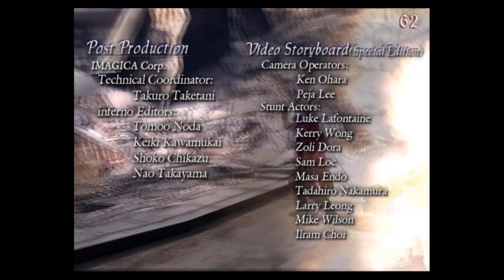Let's Play Devil May Cry 3 Part 20: The end of this Crazy Carrot!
And in this episode! We finally beat the game! Kinda spoilery, but it's not like i'd do a playthrough where I don't finish the game at least on Normal, right? Right guys? Join Gerdat and Cloud NEXT time for A much Older Movie. And no, Not DMC 1.